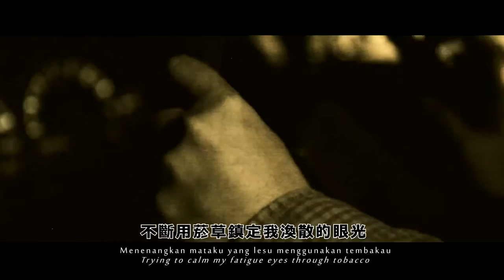【 我來了Uncle Lim 】Namewee 黃明志 ft Yasin Sulaiman@Asian Killer 亞洲通殺 2015